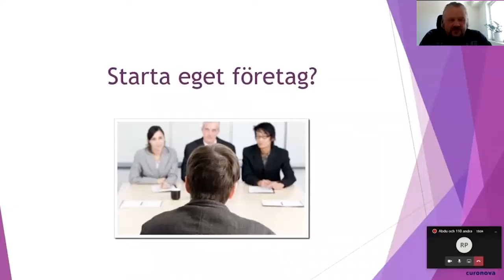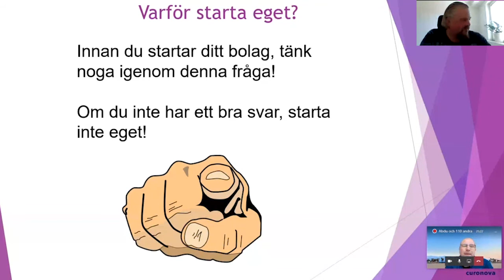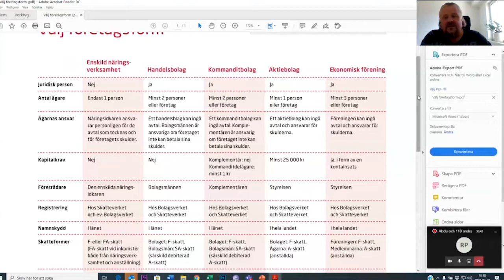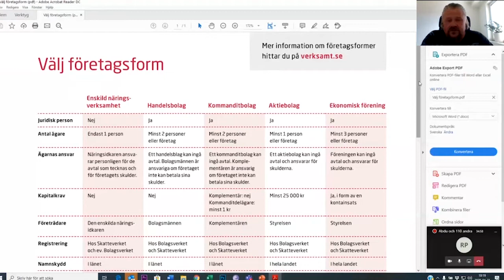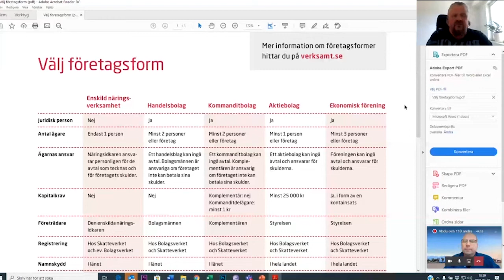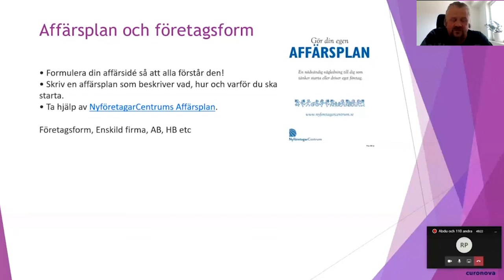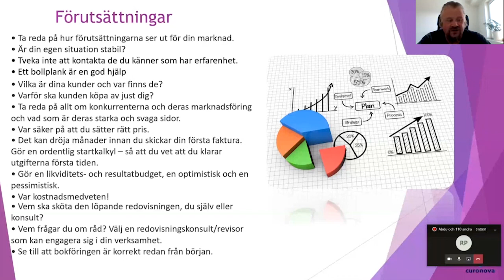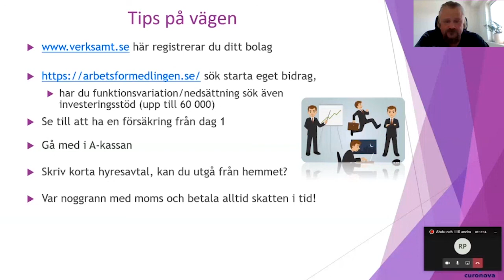Starta eget Jimmy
Curonovas coach Jimmy pratar om starta eget och ger lite tips om vad du kan tänka på vid uppstart/planering av ditt eget bolag.